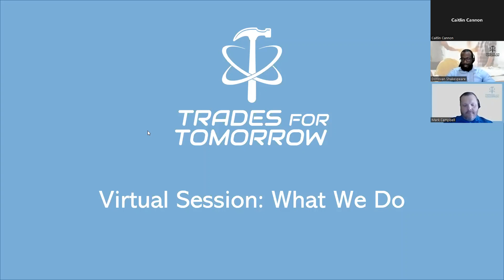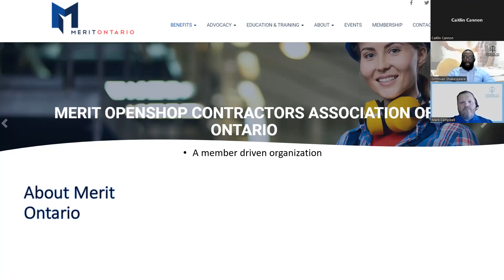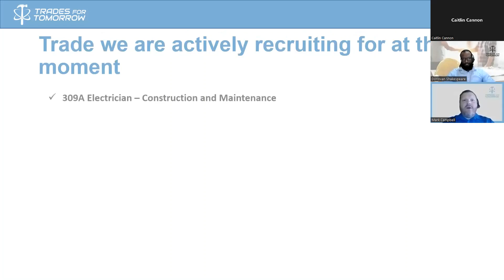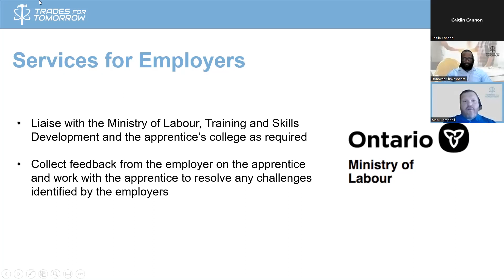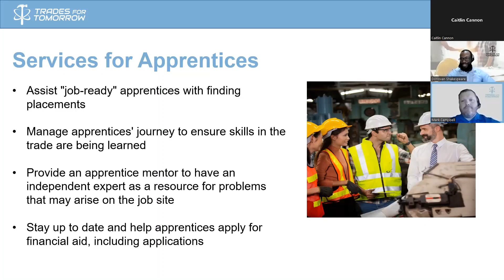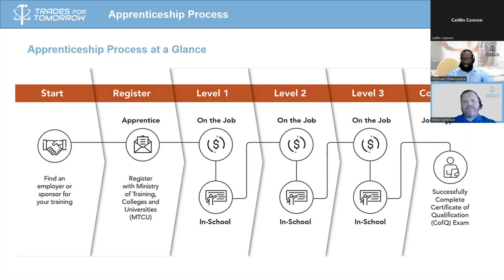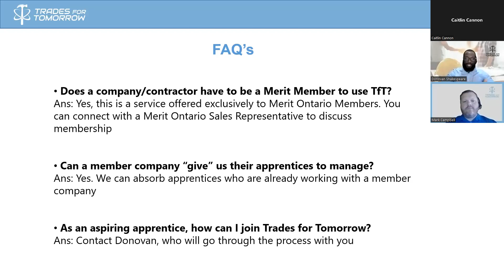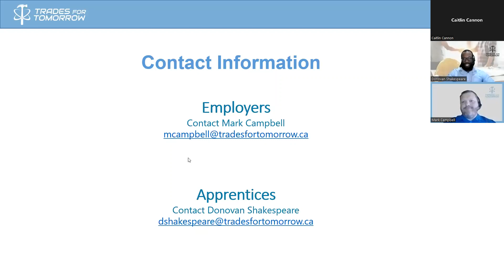Trades for Tomorrow - What We Do?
Learn more about how Trades for Tomorrow helps support apprentices and employers.

Free webinar from July 6, 2022